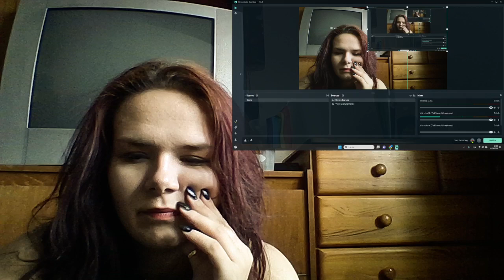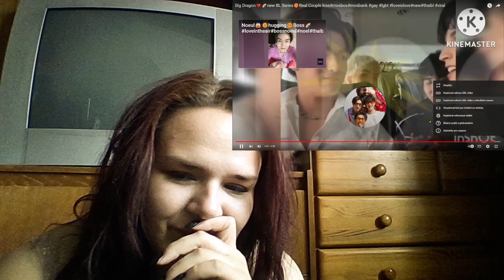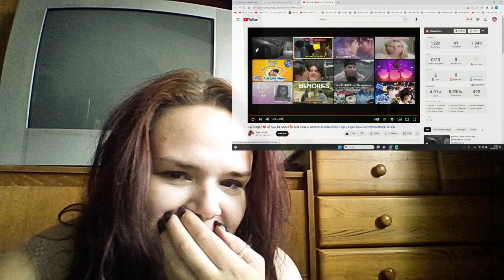【mosbank】Big Dragon❤️🌈new BL Series🥰Real Couple kiss#mosbos#mosbank REACTION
title: Big Dragon❤️🌈new BL Series🥰Real Couple kiss#mosbos#mosbank